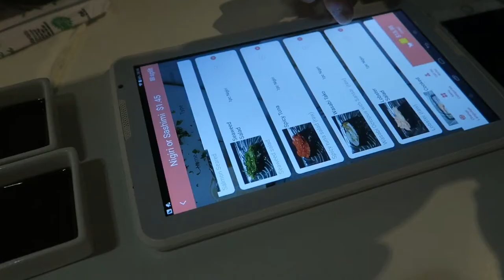A Touch of Technology One Piece Sushi At a Time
Travel2SanFrancisco.com provides curated guide of San Francisco in the following interest:
* Lifestyle
* Itinerary
* Food
* Business
* Escape SF
* Fashion & Beauty
* Wedding
* Real Estate